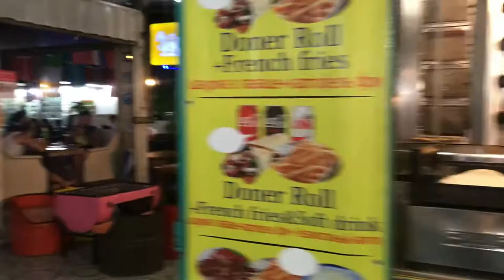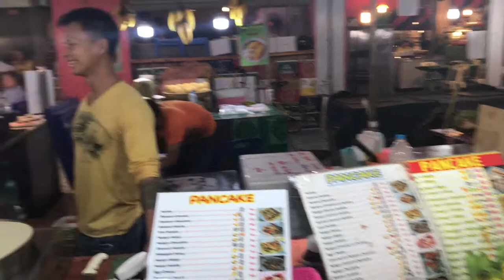MALIN PLAZA - PATONG CITY - PHUKET THAILAND SERIES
It's market where you can get all the stuff's like food,clothes,cosmetics etc... market is located around 2 km from the patong city